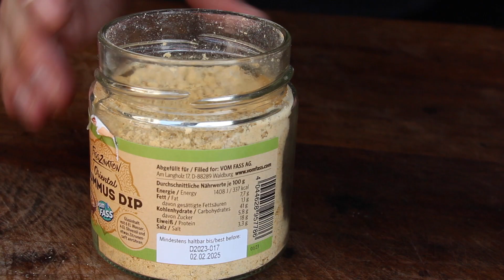ORIENTALISCHER BURGER mit HUMMUS-DIP und gegrillter ANTIPASTI - MEGA - deutsches BBQ-Video - 0815BBQ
EIGENWERBUNG:
AB SOFORT ERHÄLTLICH: "BBQ- THE AMERICAN WAY

MEIN ERSTES BUCH "Ja, Ich grill: SMOKER"

1 $ Basic Membership – dein Name am Ende eines Videos
10 $ MERCH MEMBERSHIP – alles von oben + 0815BBQ-merchandising
20 $ RUB MEMBERSHIP – alles von oben +  5 0815BBQ Rubs in einem Paket
50 $ LIKE A BOSS MEMBER  alles von oben + ein großes Paket Merchandising

ZUTATEN:
1 Oriental Dip von vomFass
150 g Joghurt
2 EL Quark
1 EL Jalapeñoöl
1 EL Wildmango Balsam Star
180 g Rinderhack
Salz, Pfeffer, Cumin
1 Bun
4 Scheiben Zucchini
4 Scheiben Aubergine
2 Paprika

6 EL Wildmango Balsam Star
2 EL Jalapeñoöl
Salz und Pfeffer